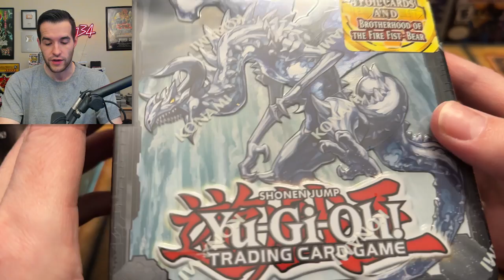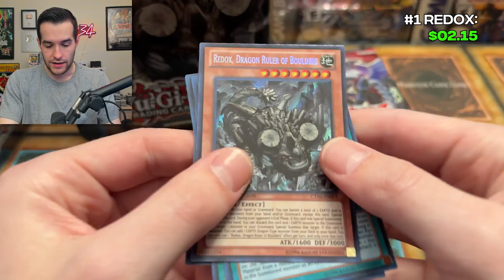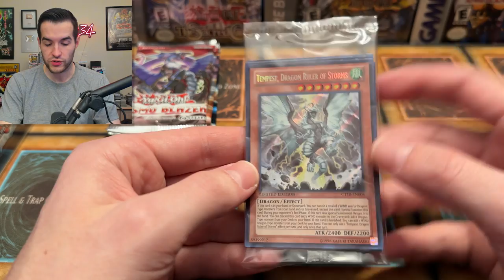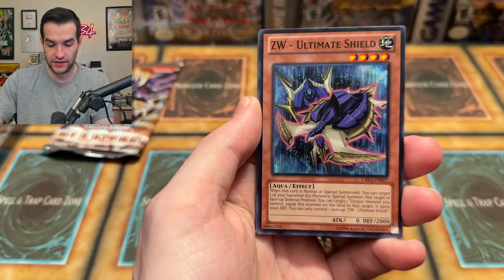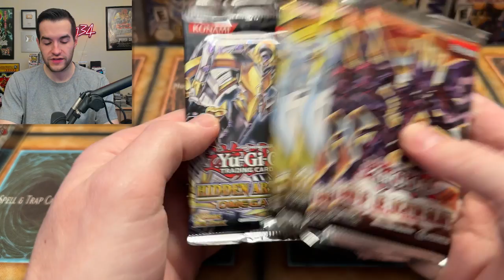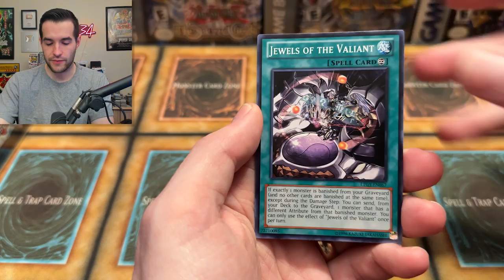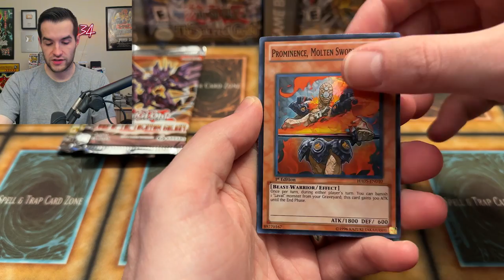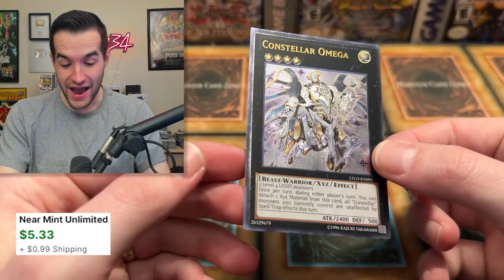Opening EVERY 2013 Yugioh Tin EVER MADE!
Crown Zenith Pikachu Vmax Cases:
Crown Zenith Mini Tin Display:

➤TCGPlayer Link!